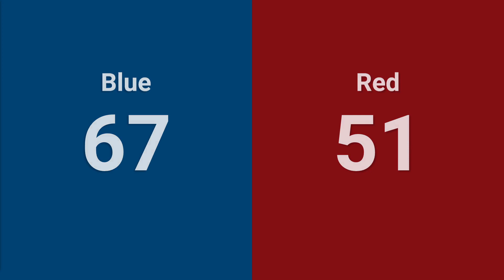Qualification 43 - 2024 Miami Valley Regional